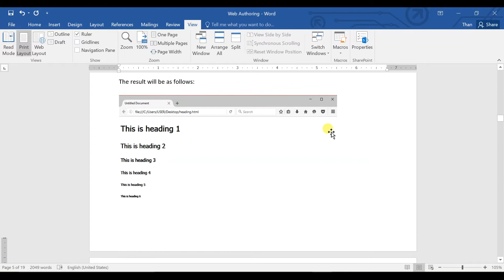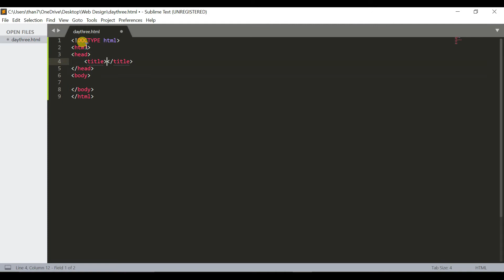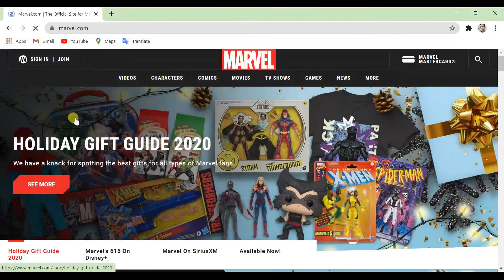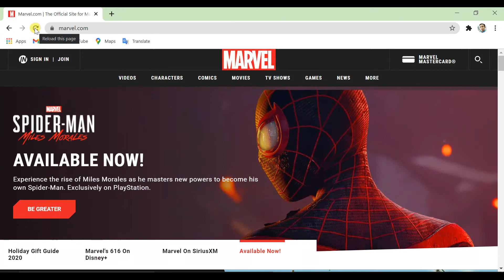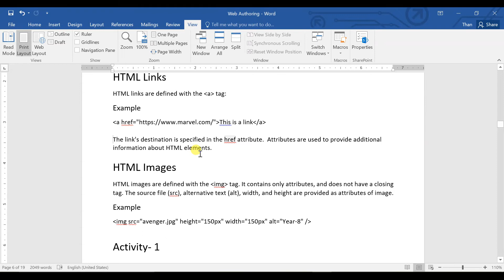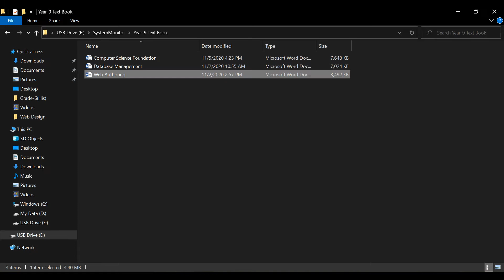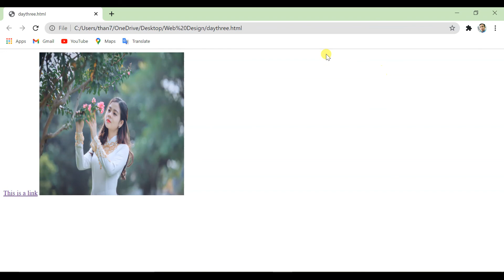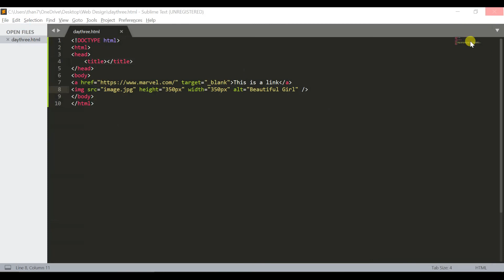Web Design Basic (4)